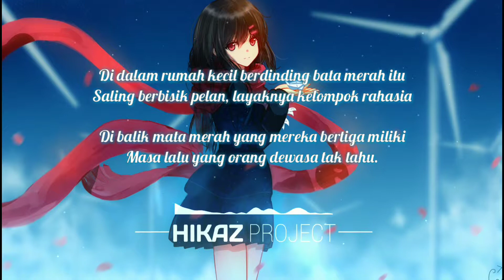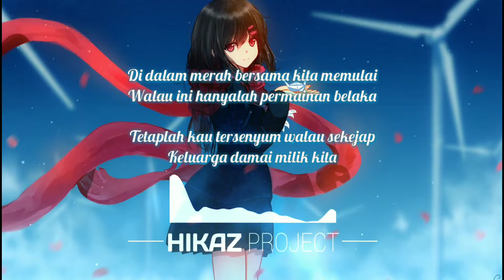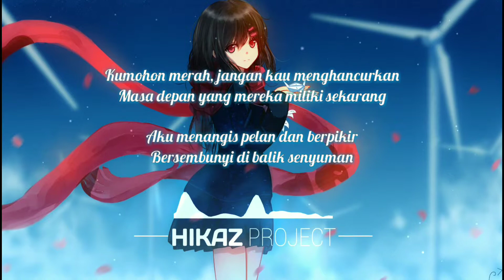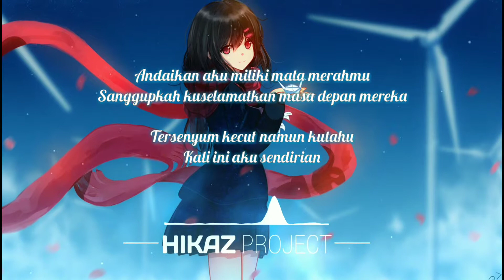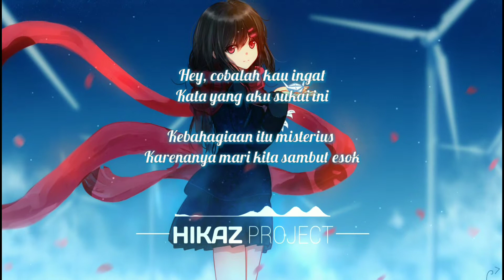Rachie - Teori kebahagiaan Ayano (ayano's happiness theory indo ver.)║Lirik bahasa Indonesia║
salah satu lagu yang saya suka. terimakasih Rachel telah membuat lirik yang indah :)

upload selanjutnya mungkin kebanyakan dari lagunya Rachie.

terimakasih buat kalian yang terus mendukung channel ini.

yang ingin request lagu bisa komen di bawah.

◇ Song : teori kebahagiaan Ayano (Indonesian version)

◇ original artist : IA

◇ Download

wallpaper : -